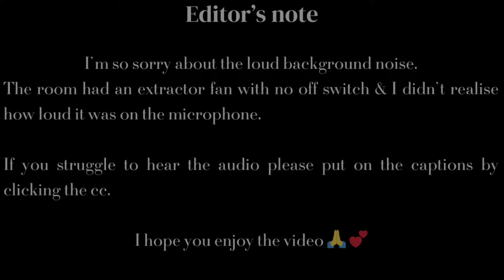Life update| Am I okay? no more YouTube? & more | Palesa M.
Hey lovies

It’s been a while so LET’S CATCH UP !!
Here’s a quick Life update - Am I okay? no more YouTube?  & more

Ps. I sincerely apologise for the sound issue, already looking at getting a body microphone so it never happens again.

xoxo
Palesa M